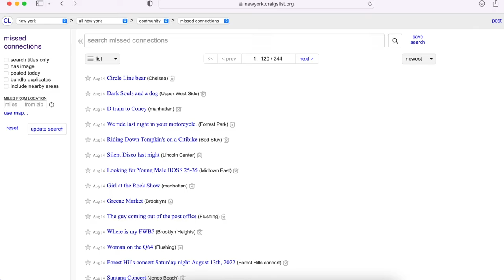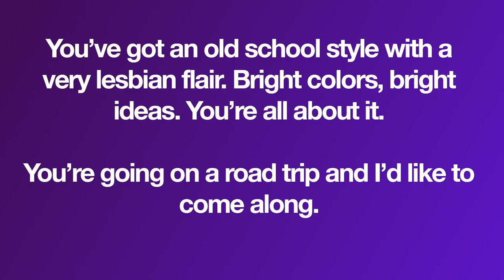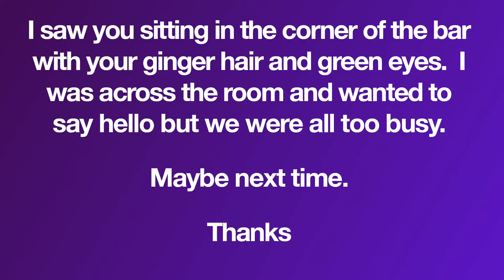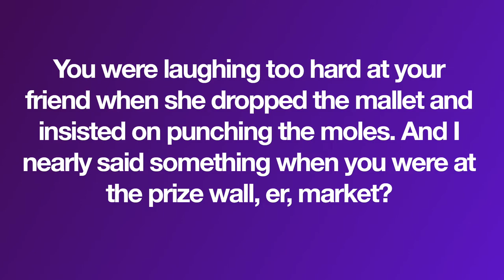Video Game Missed Connections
Do you love Craigslist Missed Connections? Do you love video games? If you said yes to one or both of those questions, we've got a treat for you! Join Vicki, Doug, and Katie as they write missed connection ads for video games! See if you can guess what they are 🤔

Intro/Outro Music: "Bit Bossa" by Azureflux